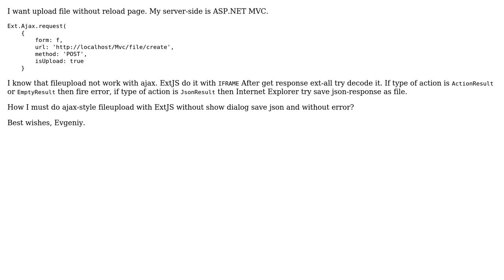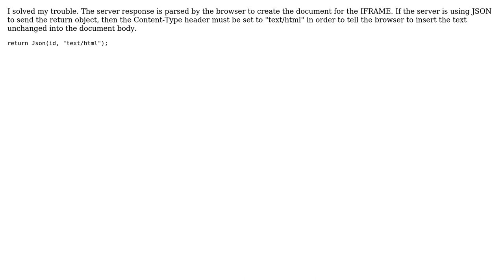Upload files by ExtJS.Ajax.request and ASP.NET MVC without reload page (ajax-style)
With thanks & praise to God, and with thanks to the many people who have made this project possible! You are responsible for your own actions.